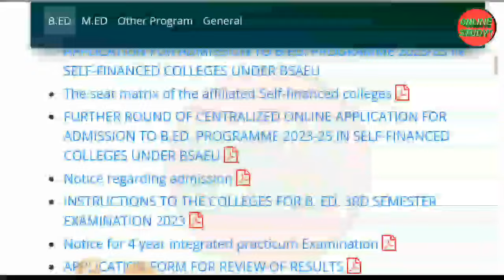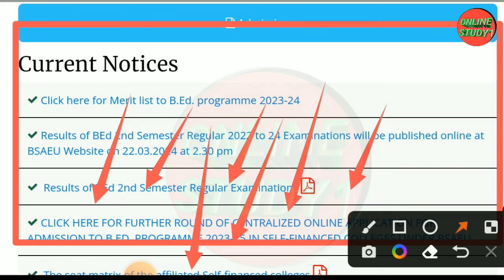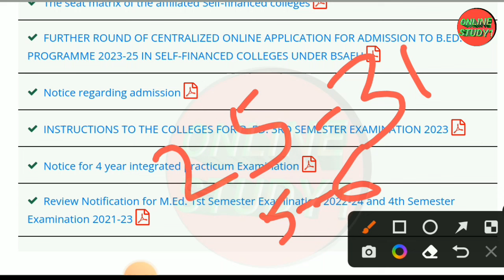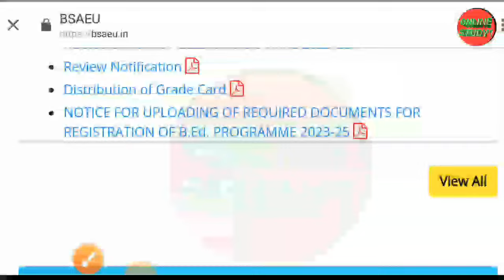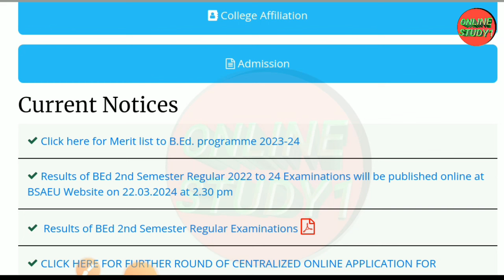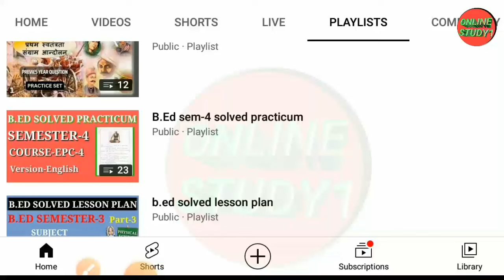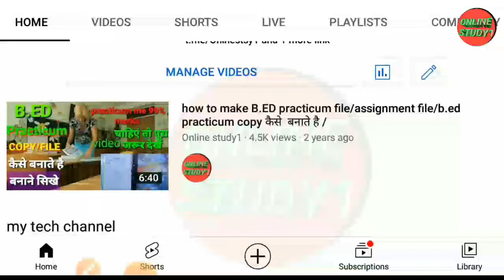Exciting Updates On Bsaeu B.ed Sem-3 Exam!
Latest Updates On Bsaeu B.ed Sem-3 Exam!

RESULTS OF B.ED 1ST SEMESTER,bsaeu b.ed semeter 1 result,wbuttepa b.ed 1st semeter result,west bengal b.ed sem-1 result,bsaeu b.ed semeter 1result notice,wbuttepa b.ed semeter 1 result notice,wbuttepa b.ed result 2023,bsaeu b.ed result 1st mester 2023,wbuttepa b.ed result date